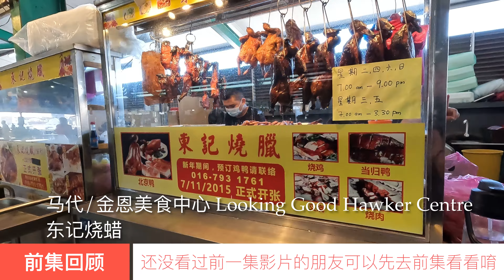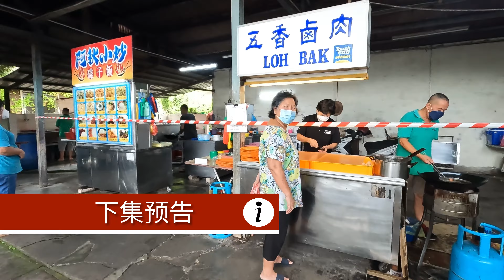安德鲁的环岛vlog#8｜古楼｜西亚煎｜峇眼色海｜国进粿条汤｜Kuala Kurau｜Bagan Serai｜andrewlowvlog#8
安德鲁的环岛vlog将会开车从柔佛西海岸出发前往玻璃市，通过东西大道到达吉兰丹东海岸，然后再沿海往下回到柔佛。
环岛途中将会寻找美食来品尝，重口味的调味以及刺激味蕾的食物都是我的首选，大家看了如果也想品尝可以按一下以下的链接就可以知道他们的地点啦～

Andrew's roundabout vlog~
  Andrew's roundabout vlog will drive from the west coast of Johor to Perlis, via the east-west highway to the east coast of Kelantan, and then down the coast back to Johor.
  On the way around the island, I will look for delicacies to taste. Heavy flavors and foods that stimulate the taste buds are my first choices. If you read it and want to taste it, you can click on the link below to know their location~